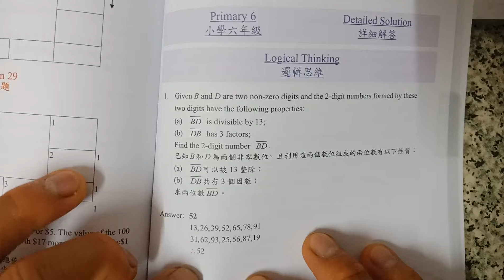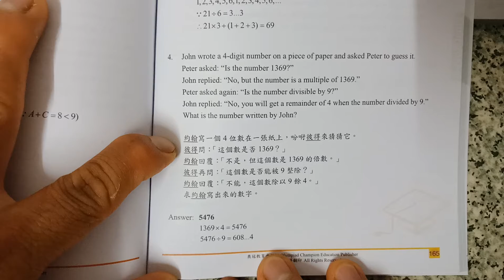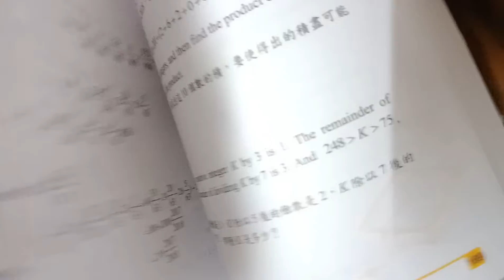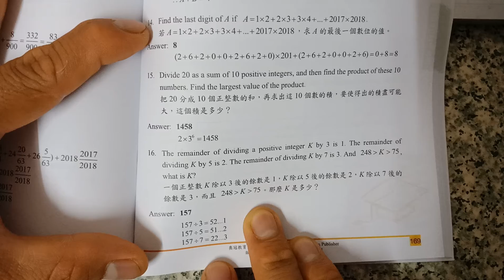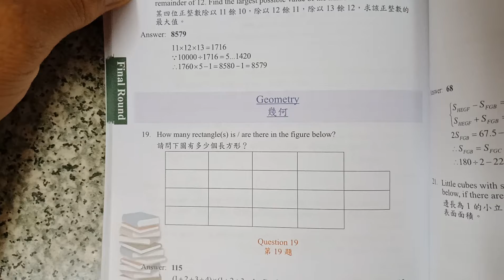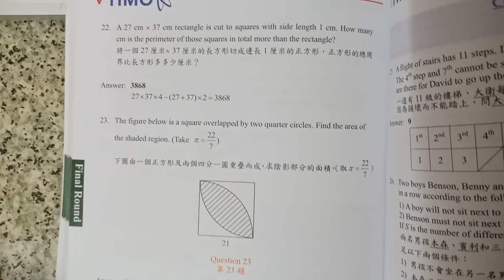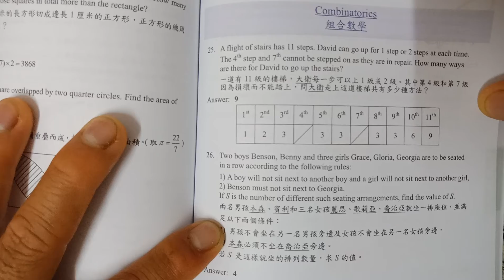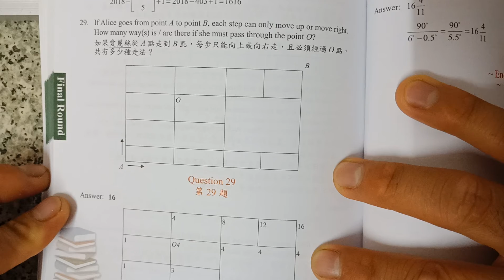TIMO (Primary 6 final round paper with solutions)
TIMO or HKIMO